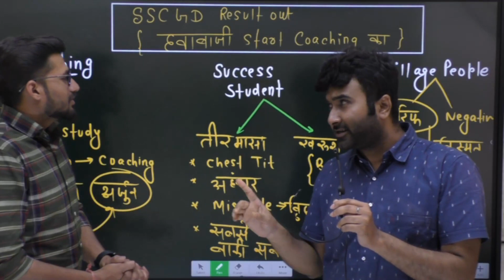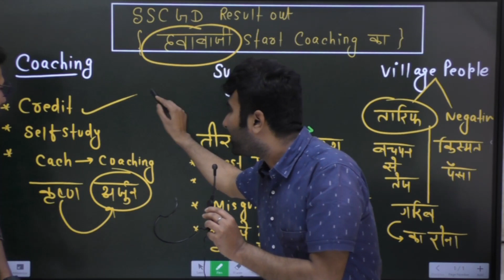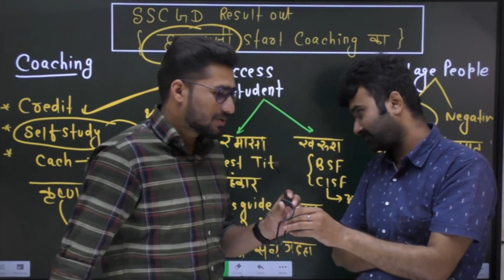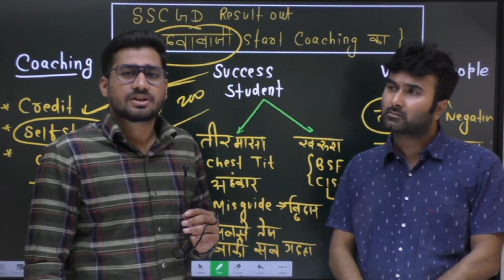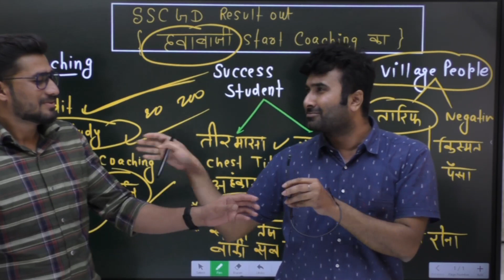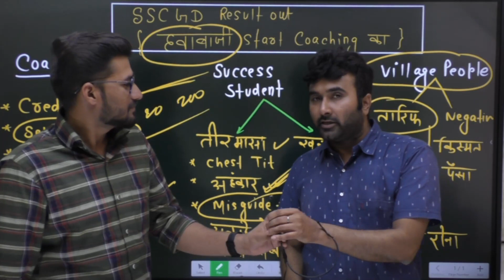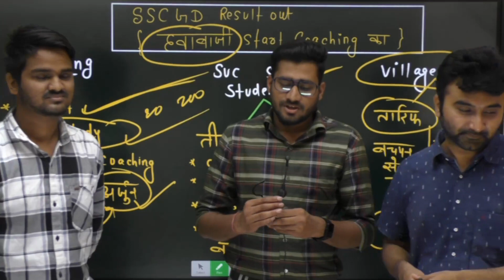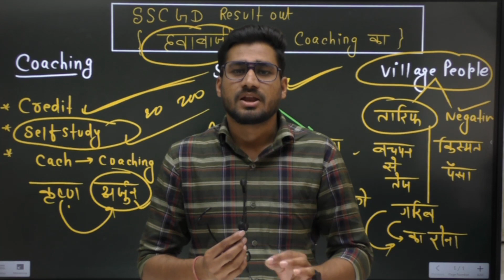कोचिंग की हवाबाजी रिजल्ट आने के बाद में ही क्यों || सिंह गणित के विशेषज्ञ से जाने By Vishal sir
Singh Mathematics LIVE 🔴 Official Telegram ( FOR PDF)

🔴 *Maths Special Batch (PAID)* KARAMVEER LIVE BATCH - @799 only  (ZERO TO HERO)

FOR - SSC ,MPSI, PEB, VYAPAM EXAM, UPSI , CDS , NTPC , IBPS , RRB , UPSC and OTHER EXAMS
BY_Vishal_SIR

💥 BATCH ON DEMAND 💥 (1  VAIDITY )
COMPLETE Arithmetic + Advance Maths
💥Batch Join करने के लिए Playstore से Singh Mathematics App Download करे।

📢 UPDATED CONTENT
( UPDATION Source- ( SSC , UPSI , CGL , CHSL , CPO
2019 , 2020 , CDS , CAT , CGL 2019,2020
MAINS )

अधिक जानकारी के लिऐ : Call / Whats app- 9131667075,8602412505
Singh Mathematics  LIVE is building India's #1 Student Learning  Community.

🟡 60  दिन 60 मैराथन CHAPTERWISE CRASH COURSE FOR SSC(CGL,CHSL,CPO,MTS & OTHER EXAMS) 2020 EXAMS BY Vishal SIR -

STUDIES BY SANJAY SIR)